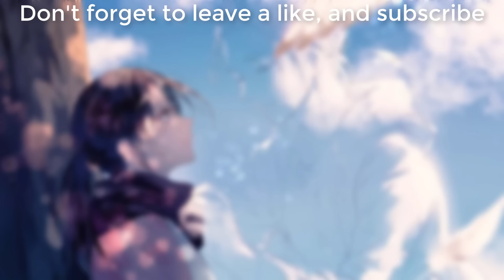Attack on Titan: The Final Chapters 2 Theme - 『Nisennen... Moshiku wa... Nimannen Go no Kimi e...』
TV Anime "Attack on Titan: The Final Season The Final Chapters Part 2" Official Theme Song
Nisennen... Moshiku wa... Nimannen Go no Kimi e... by Linked Horizon

Artist Official Links:
Linked Horizon

The Artwork Links:
Sakuragawanaa (Twitter)

Anime:
Attack on Titan The Final Season The Final Chapter